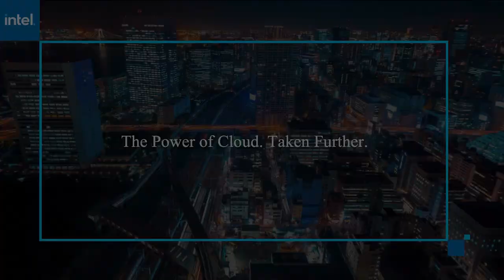Dirk Didascalou, AWS | AWS re:Invent 2020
Dirk Didascalou, Vice President, IOT, AWS virtually connects with John Furrier for AWS re:Invent 2020

New AWS IoT features enable secure device connection and management

Although the internet of things is already in our everyday lives — from wearables and smart watches to intelligent home appliances — it still presents challenges for enterprises that want to scale devices up and use data to leverage insights.

Aware of these challenges, Amazon Web Services Inc. made more than a handful of announcements about new IoT services during its three-week AWS re:Invent virtual event this year. The idea is to enable businesses to securely connect and manage devices, collect and analyze device data, and build and deploy solutions that unlock business value, according to Dirk Didascalou (pictured), vice president of IoT at AWS.

“You need to somehow manage complexity from embedded software, hardware, fleet management, cloud capabilities, AI,” he said. “It’s really, really complex if you try to master this yourself. So that’s why we try to integrate our offerings.”

Didascalou spoke with John Furrier, host of theCUBE, SiliconANGLE Media’s livestreaming studio, during AWS re:Invent. They discussed how devices data fuels an organization’s ability to leverage actionable insights, the capabilities of AWS’ new IoT offerings, and how these solutions can solve business problems. (* Disclosure below.)

Sensors allow large-scale monitoring
Among the new capabilities announced during re:invent is the AWS IoT Core for LoRaWAN, which enables enterprises to connect wireless devices that use low-power, long-range wide area network (LoRaWAN) technology without developing or operating a LoRaWAN Network Server themselves. They just need to acquire a specific gateway that is already certified in the AWS Service Catalog, according to Didascalou.

“It’s long range, so that means you can put sensors pretty far away and penetrate also concrete or basements,” he explained. “So, if you think about asset tracking or large-scale monitoring of sensors, LoRaWAN is the standard.”

For example, the temperature monitoring company ComplianceMate uses the solution to connect temperature sensors in restaurant refrigeration and freezer units to ensure customer food safety, reduce risk of food perishing, and enable its customers to monitor and maintain compliance with food safety regulations.

“LoRaWAN, because it’s a low frequency, it can actually penetrate concrete quite a bit,” Didascalou said. “And because it sends very low data rates … and uses very little battery, they can put the sensor in all of the refrigeration units and in all the restaurants and you don’t have to touch them for years to come.”

To help enterprises monitor a large and growing amount of IoT devices, AWS announced Fleet Hub, a feature that allows customers to easily create a fully managed web application to view and interact with their IoT device fleets.

“They see if something is wrong, can identify issues, and they can also do remediations, like maybe reboot a device or make a firmware update or security tunnel into a more complicated device for troubleshooting,” Didascalou explained.

For industrial customers, in particular, AWS developed the SiteWise Edge, software that runs at industrial sites and makes it easier to collect, organize, process and monitor equipment data on-premises before sending it to the cloud. The problem that this solves is that in many cases, organizations do not want or even can’t send all of the data to the cloud, so they need a way to process it at the edge, even when disconnected, according to Didascalou.

“It’s the same capabilities that you have in the cloud, which now can run on gateways, on Outposts, on Snow devices, which is a data ingestion, data modeling, ETL metrics calculation,” he concluded.